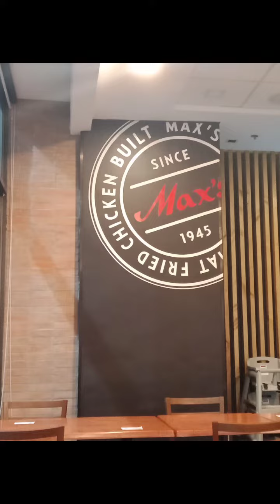Amazing Food.|| food is life || Mommie Ruthie